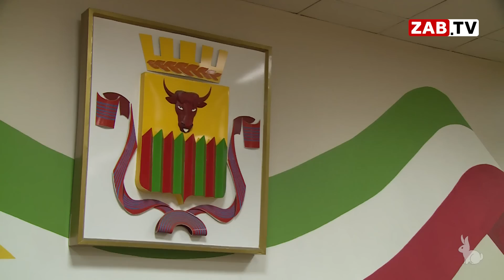Снег, собаки, школьные проблемы, и великие планы на будущее. Планёрка в мэрии Читы.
Первый день рабочей недели в Чите традиционно начинается с планёрки в городской администрации. Актуальные вопросы на повестке дня - снег, собаки, школьные проблемы, и как всегда, великие планы на будущее. Подробности смотрите в материале моих коллег.